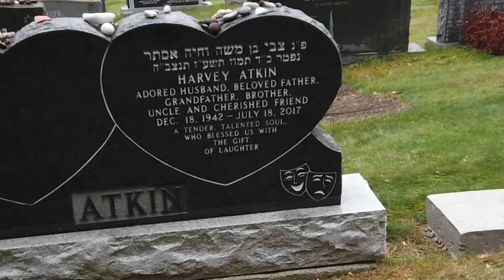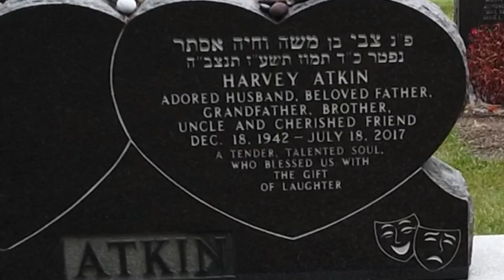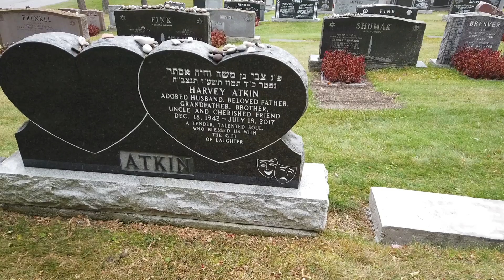Law & Order Actor HARVEY ATKIN Canada Gravesite | Cagney & Lacey, Super Mario Bros, Meatballs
Join us on a heartfelt journey as we visit the final resting place of beloved actor Harvey Atkin at Pardes Shalom Cemetery near Toronto, Ontario Canada. Known for his iconic roles in Cagney & Lacey, Law and Order, and as the voice of King Koopa in Super Mario, Harvey left an indelible mark on the entertainment industry. Through this video, we pay tribute to his talent, reminisce about his memorable characters, and honor the legacy he has left behind. If you're a fan or simply interested in learning more about this incredible actor's life, this video is for you!!